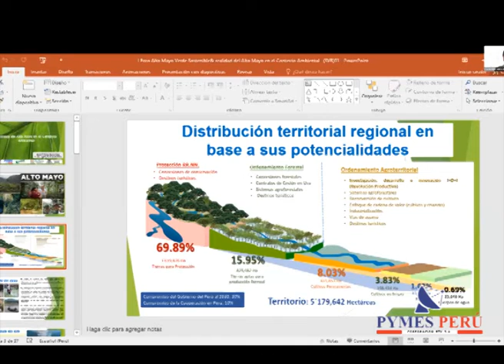APORTES DEL DR. WILSON CACHAY ALIAGA PARA LA CONSTRUCCION DEL CORREDOR ALTO MAYO VERDE Y SOSTENIBLE